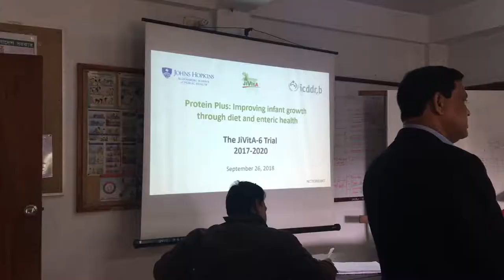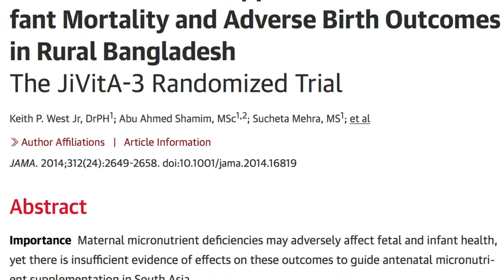2019_Journey to JiVitA - Johns Hopkins Bangladesh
A video introduction to the JiVitA Maternal, Newborn and Child Health & Nutrition Research Site in Gaibandha District, Northern Bangladesh. Since 1999, the JiVitA research project has been conducting large-scale community-based studies to identify innovative, appropriate and cost-effective solutions to improve maternal and newborn health, child growth, and strengthen the quality and coverage of essential services.